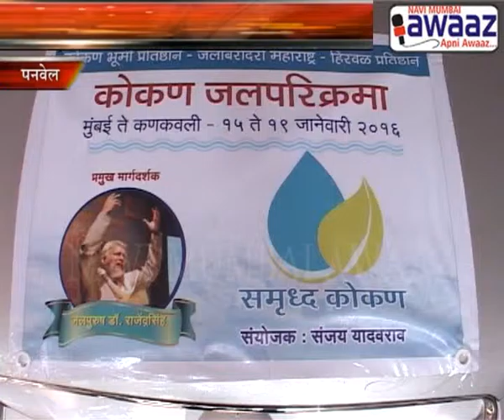Navi Mumbai Awaaz - Kokan Jal Parikrama Launched By Dr Rajendra Singh